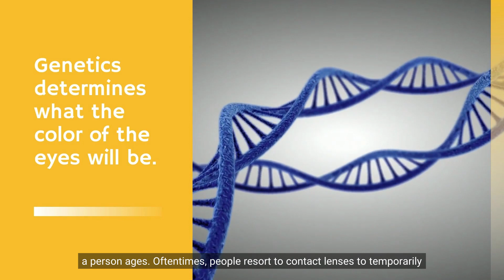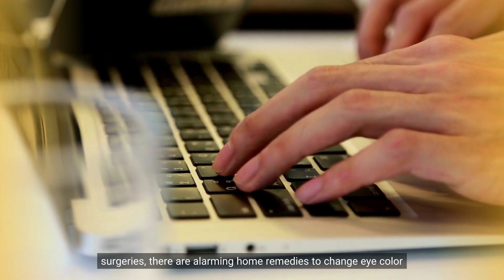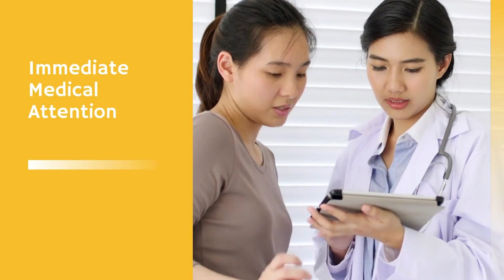Can a Person’s Eye Change Color? 👁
Genetics determines what the color of the eyes will be. It usually starts with a light color which then gradually changes as a person ages. Oftentimes, people resort to contact lenses to temporarily change their eye color. However, some people are also willing to take the risk of iris implant surgery to change their eye color permanently.

Because of the high risks and potentially irreversible vision loss, permanent eye color changing is highly discouraged but not banned. Iris implant surgery was first developed to repair or replace an injured iris or eyes with illnesses. However, it became cosmetically famous because of its permanent effect on eye color.

The Eye News⁣⁣⁣⁣⁣⁣⁣⁣⁣⁣⁣⁣⁣⁣⁣⁣⁣⁣⁣⁣⁣